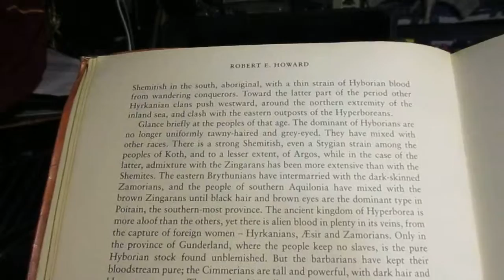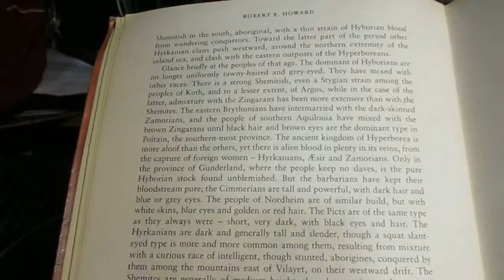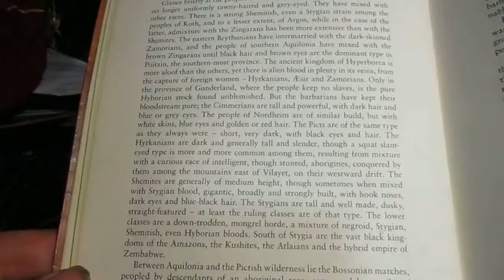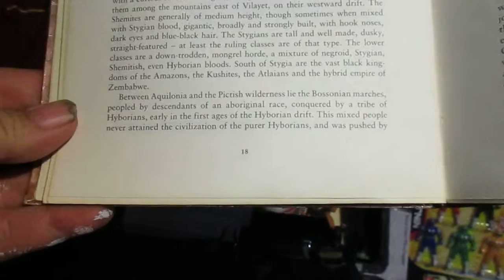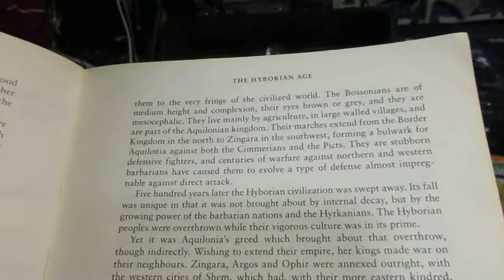Hyborean Age part 6 by Robert E. Howard